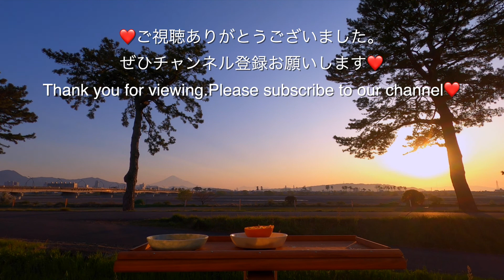振り返ったお顔が可愛いひよどりのひよえちゃぁんで~す🐤The face you look back is cute~ The in Hiyoe-chan of Bulbul 🐣ひよどり食堂その19 🦜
【野鳥・ヒヨドリ】[Wild birds - Bulbul] 🐥
 🦜みたなぁ〜　🐔Naa seen~　　🦜Bulbul cafeteria19
🐣朝焼けを見ながら朝食 その4🐥Breakfast while watching the sunrise part 4
🐔 ひよどり食堂のお客さん朝焼けを見ながら朝食
Hiyodori restaurant customers Breakfast while watching the sunrise.
　　　　🐓 家のベランダから野鳥の観察したいなぁと思い、餌台を設置してみました。
     最初のお客さんはヒヨドリだったので、ひよどり食堂と名付けました!
      I wanted to observe birds from the veranda of my house, so I set up a bait stand.
      The first customer was a bulbul, so I named it Hiyodori Shokudo.